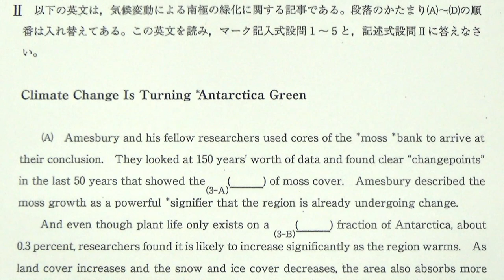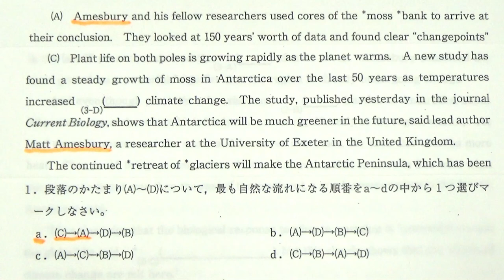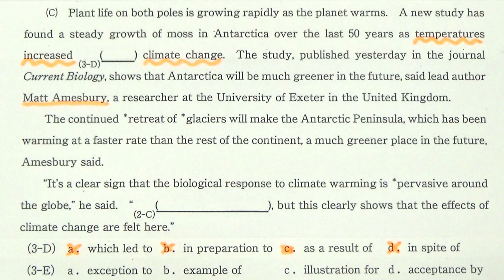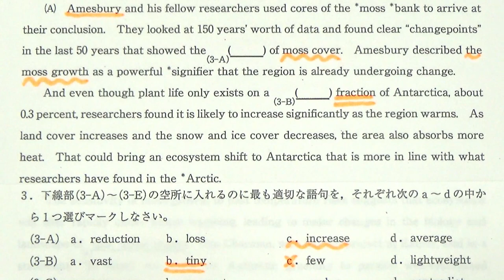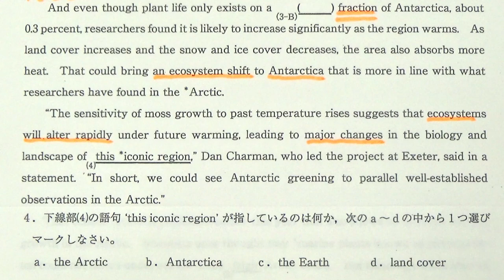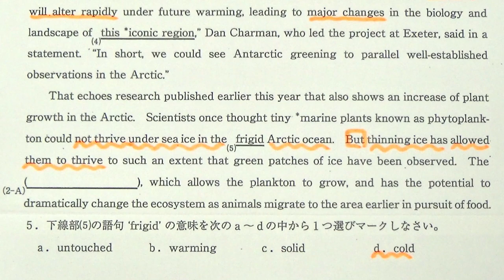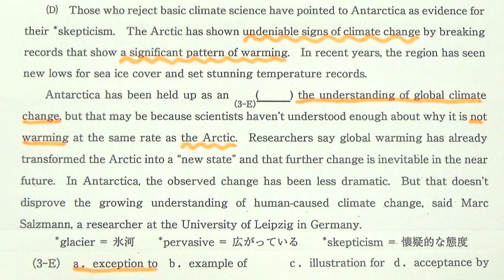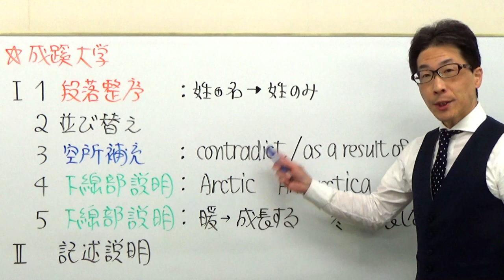【私大英語】3467成蹊大長文読解過去問演習2018理工学部Ⅱ